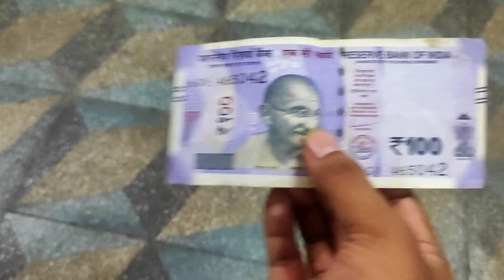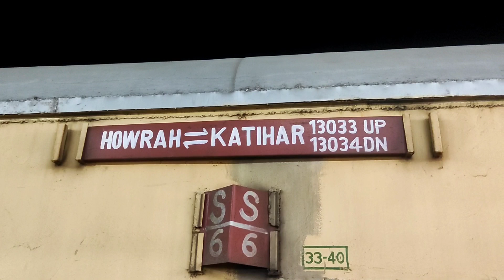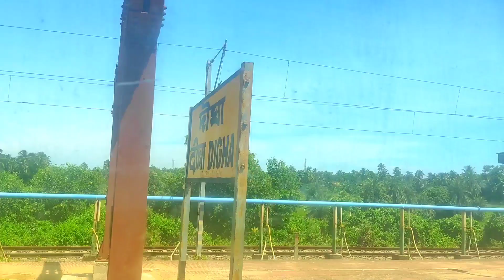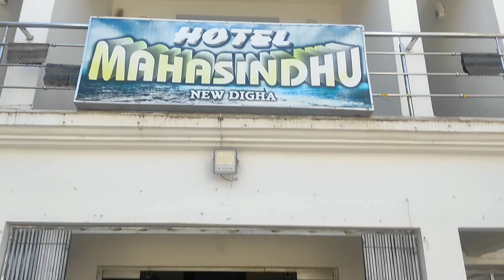𝙁𝙞𝙧𝙨𝙩 𝙩𝙧𝙞𝙥 𝙤𝙛 𝙢𝙮 𝙡𝙞𝙛𝙚😍🌊// 𝙈𝙖𝙡𝙙𝙖 𝙩𝙤 𝘿𝙞𝙜𝙝𝙖// 𝘿𝙞𝙜𝙝𝙖 𝙃𝙤𝙩𝙚𝙡//𝙁𝙤𝙤𝙙//part-1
𝙁𝙞𝙧𝙨𝙩 𝙩𝙧𝙞𝙥 𝙤𝙛 𝙢𝙮 𝙡𝙞𝙛𝙚😍🌊//𝘿𝙞𝙜𝙝𝙖 𝙩𝙤𝙪𝙧 𝙫𝙡𝙤𝙜 𝙥𝙖𝙧𝙩 -1//𝙈𝙖𝙡𝙙𝙖 𝙩𝙤 𝘿𝙞𝙜𝙝𝙖// 𝘿𝙞𝙜𝙝𝙖 𝙃𝙤𝙩𝙚𝙡//𝙁𝙤𝙤𝙙//অনেক দিনের স্বপ্ন পূরণ হলো 🥳❤4/09/24
Hotel-Mahashindu
Two night-2bed, per bed 3 jon,price-2000
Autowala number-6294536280